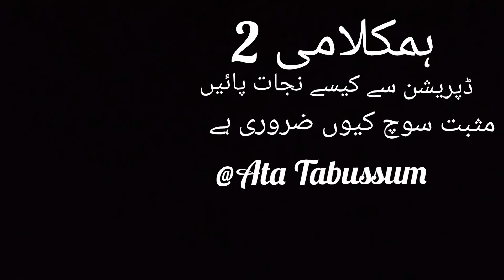ڈپریشن سے کیسے نجات پائیں